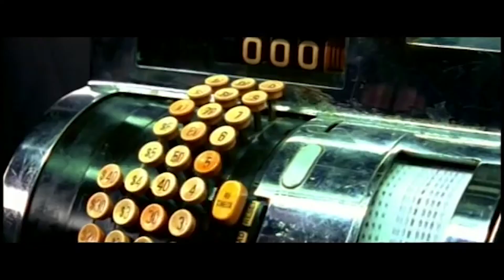Too many gunshots in music !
*Tchaïkovski - 1812 Overture
*M.I.A. - Paper Planes
*Nicki Minaj - Roman Reloaded
*Madonna - Gang Bang
*Nas - Made You Look
*Escape Club - Wild, Wild West
*Notorious Big - Gimme The Loot
*N.W.A. - Gangsta Gangsta
*The Cranberries - I Just Shot John Lennon
*Pink Floyd - The Final Cut
*Kendrick Lamar - Sing About Me, I'm Dying Of Thirst
*6IX9INE - GUMMO
*Waka Flocka Flame - Luv Dem Gun Sounds
*They Might Be Giants - Lucky Ball and Chain
*Joey Bada$$ - Survival Tactics
*Pusha T - Pain
*50 Cent - Heat
*Rihanna - Russian Roulette